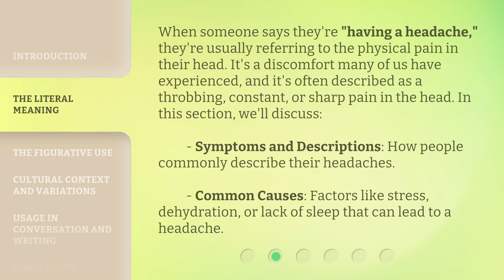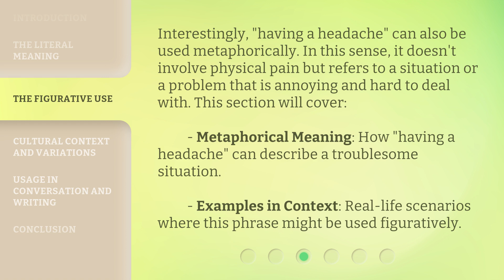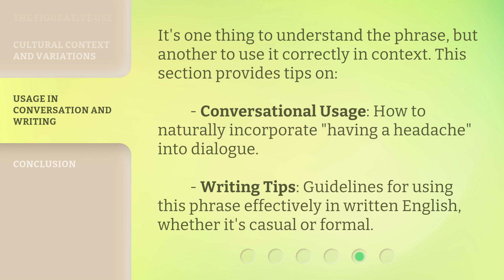Unraveling the Idiom: "Having a Headache"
Unraveling the Idiom: Discover the Meaning Behind 'Having a Headache' • Curious about the idiom 'Having a Headache'? Join us as we unravel its true meaning and explore its origins. Get ready to expand your knowledge and impress your friends with this fascinating linguistic insight!

00:00 • Introduction - Unraveling the Idiom: "Having a Headache"
00:30 • The Literal Meaning
01:04 • The Figurative Use
01:34 • Cultural Context and Variations
02:03 • Usage in Conversation and Writing